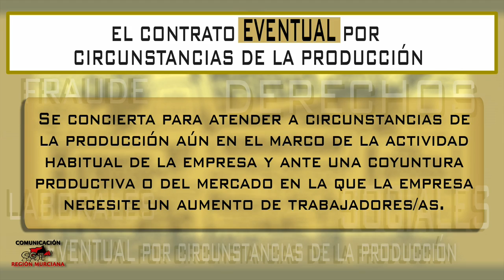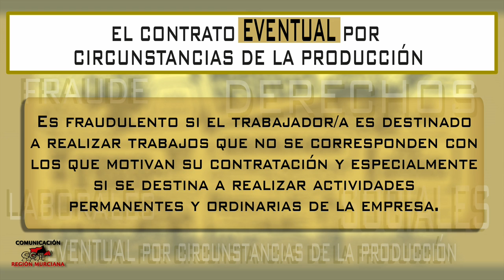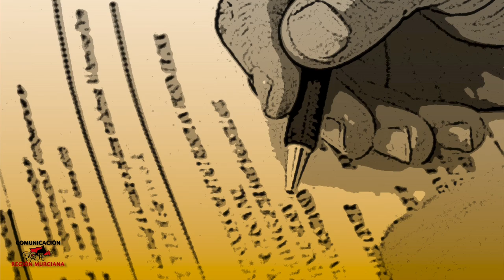Contrato Eventual por Circunstancias de la Producción - Taller Derechos Laborales y Sociales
Puedes descargar el pdf con información más detallada y los modelos de contratos Eventuales por Circunstancias de la producción en nuestra página web

Precariedad Laboral, Paro y Exclusión Social son situaciones que van unidas y fuertemente relacionadas. Desde la CGT de la Región Murciana estamos desarrollando unos talleres de derechos laborales y sociales como herramienta para reforzar la lucha.

No tenemos soluciones mágicas, pero consideramos importante tener claros nuestros derechos, defenderlos y mejorarlos, como estrategia necesaria para evitar la precariedad laboral y sus inevitables consecuencias, es decir, el paro y la exclusión.